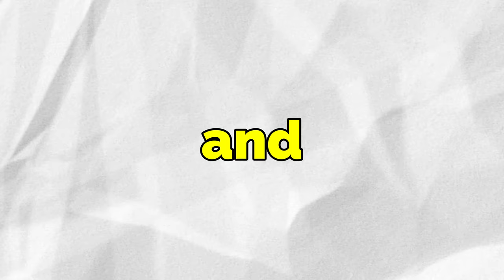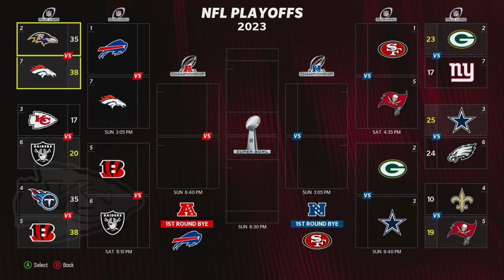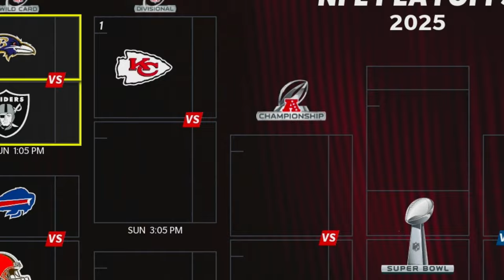What happens if Patrick Mahomes and Joe Burrow trade Careers ?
Today I will be swapping the careers of Patrick Mahomes and Jalen Hurts on Madden 24 to see what happens to the NFL !!!

 buyers can get double scores, and sellers can get a reduction on commission.)